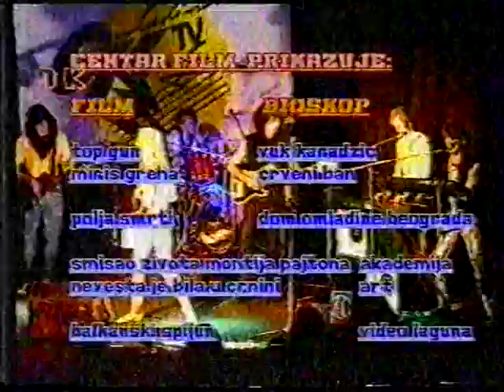Bane Jelic,Viktorija,Dino Dvornik,Rambo Amadeus, Kiki Piloti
TV,O.K.-1989 Dom Omladine